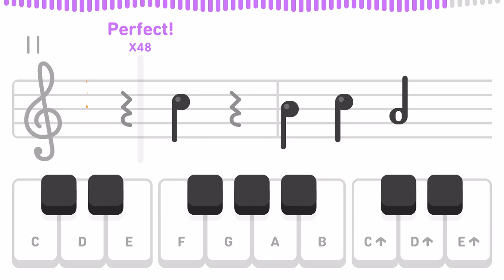S2, U6: Storming The Castle (Duolingo - Music)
Duolingo
Music Section 2, Unit 6:
Storming The Castle
(Originally Unit 20)